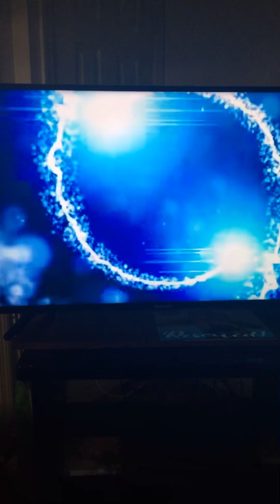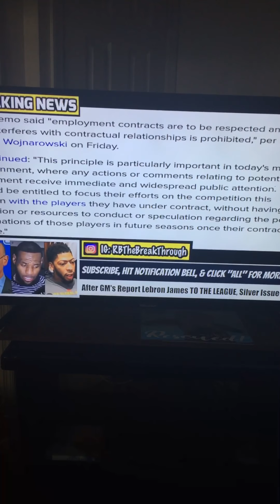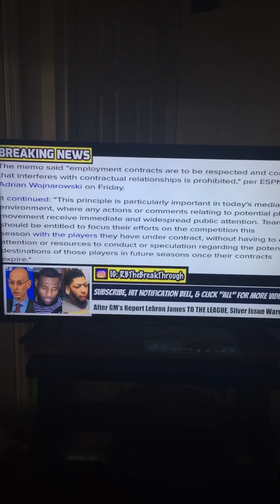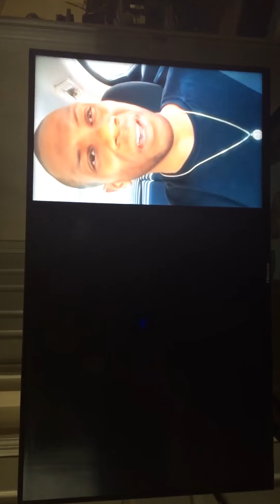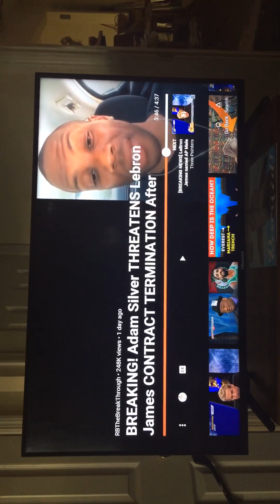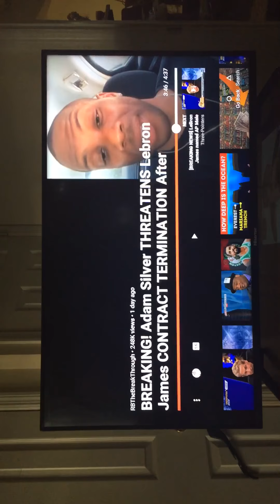SHOCKING LeBron James Gets Hit With Tampering And Lose His Contract!!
GMs Around The League Get Bitt Hurt And Complain To Adam Silver And He Made A Bold Statement